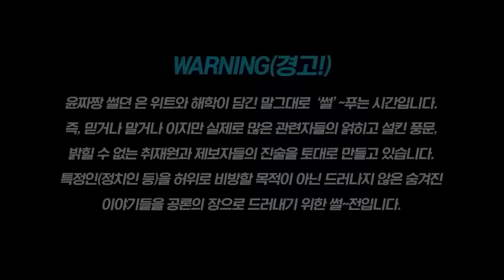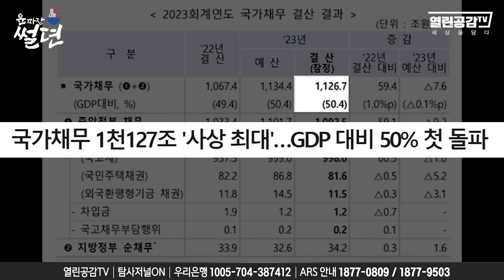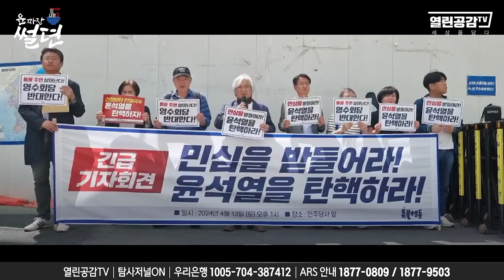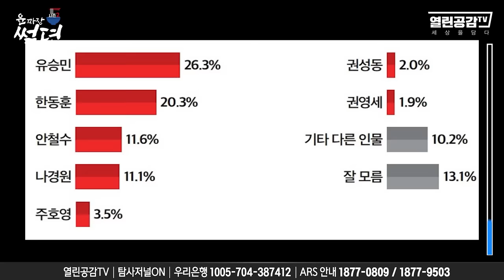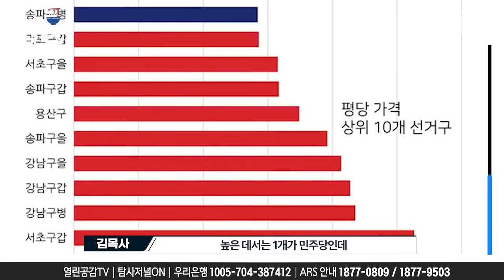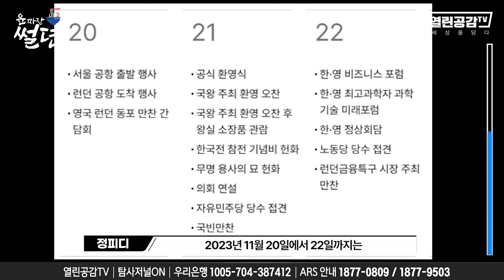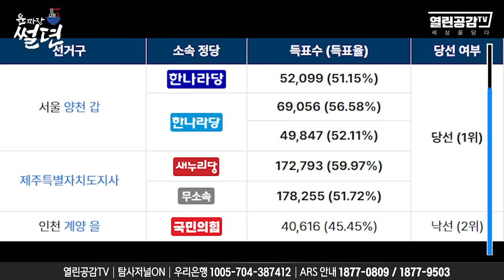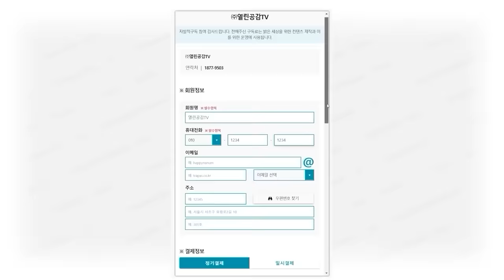[윤짜장 썰뎐 20화] 김건희, 또 명품관련 등장의혹!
◼ 후원계좌 : 우리은행 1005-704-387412
◼ 후원계좌 : 국민은행 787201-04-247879
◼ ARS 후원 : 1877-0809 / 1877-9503